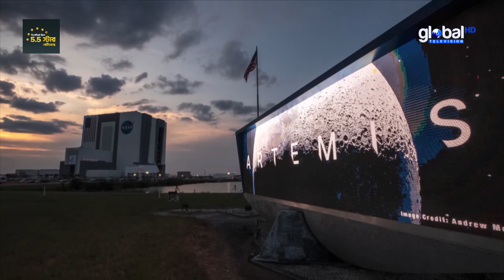মহাকাশে ভোজন স্বাদ নিতে গুণতে হবে ৫ লাখ ডলার | Global TV News